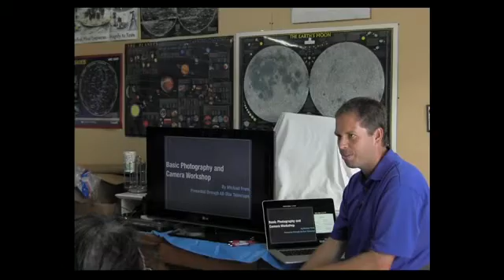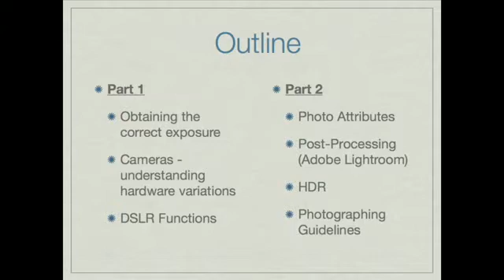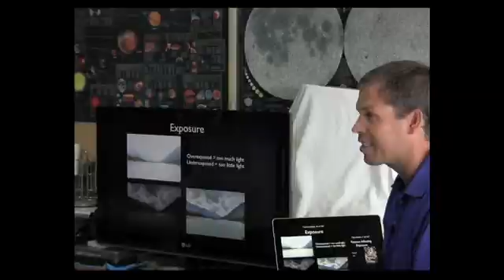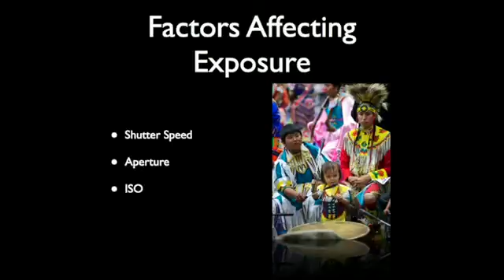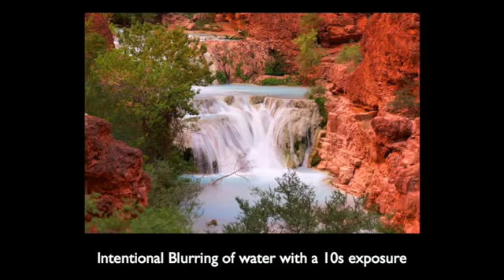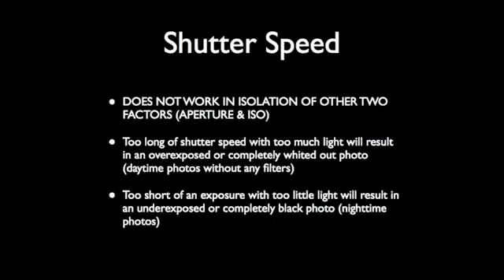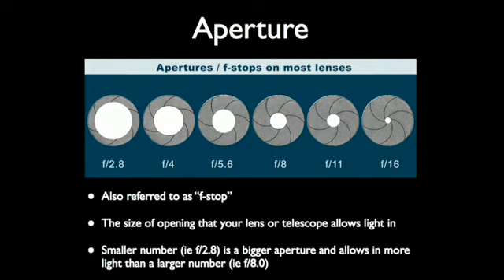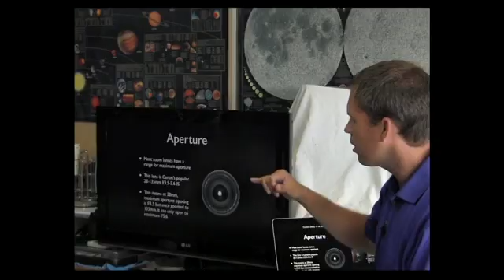Basic Photography and DSLR Workshop (Chapter 1 of 12)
This two-hour presentation (broken up into 10 minute segments) goes through basic photography terms including explaining aperture, shutter speed, iso.  Following is an in-depth description of hardware to understand lenses, full-frame vs cropped sensors and many of the functions found on DSLRS including drive mode, white balance and more.  The last half is spent on brief overview of Adobe Photoshop Lightroom vs Photoshop, basic editing, RAW vs JPG, High Dynamic Range (HDR) photos and pointers for basic shooting.  After watching this presentation, a user should have a decent grasp on shooting on manual settings for astrophotography, nightscape and overall daytime use with their DSLR.